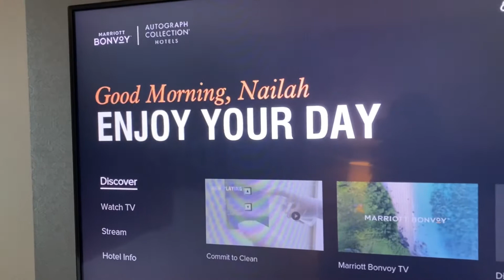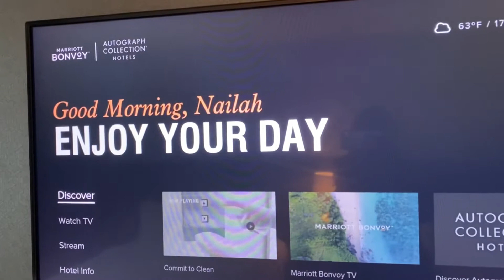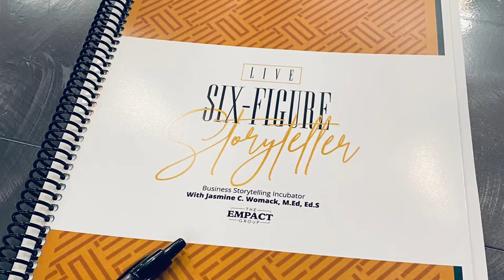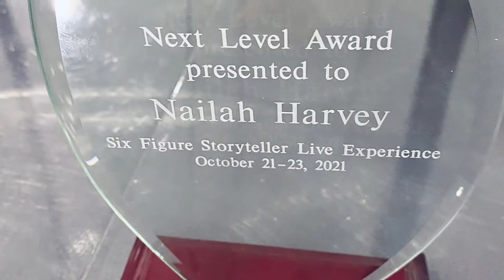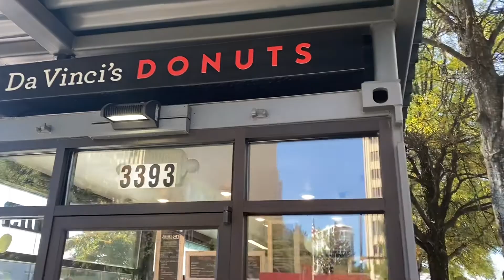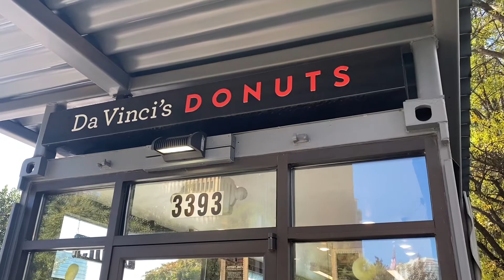Vlog #19: Surprised w/ An Award at The Six-Figure Storyteller Live Experience | Nailah Harvey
In Atlanta at the "three-day, high-end experience for coaches, professional service providers, and high peak performers who are ready to lay the foundation to write a best-selling book and build a six-figure business."

Grab your copy of my new book, "Book-fluence: How to Write a Book to Position Yourself as a Leader in Your Industry" at

***If you'd like to BUY ME AN ICED COFFEE to keep me charged, I won't stop you.